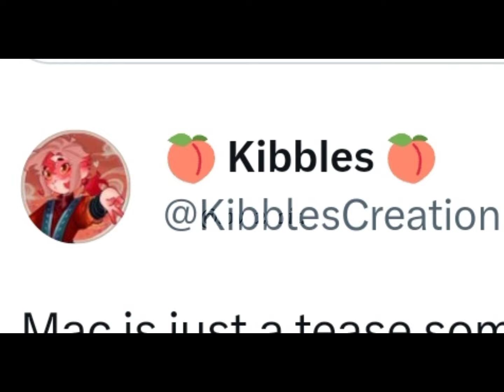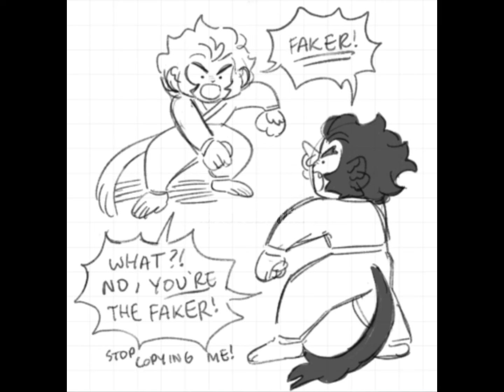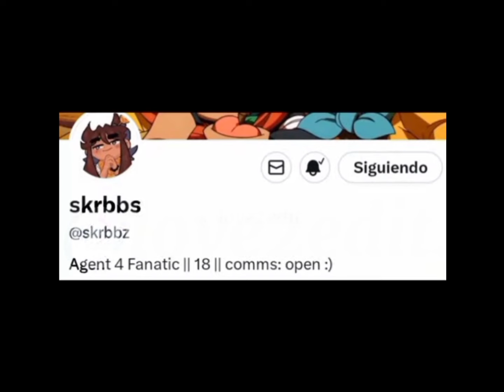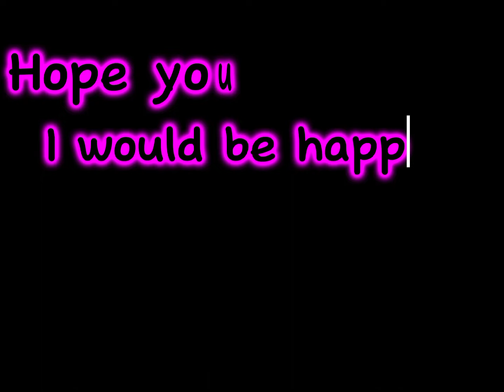LMK Comics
The comics aren't mine
I found them on the internet and I post the owner of the most of them that I could found
‼️Everything in this channel is just for entertainment and if you don't feel comfortable please leave‼️
thanks ❤️